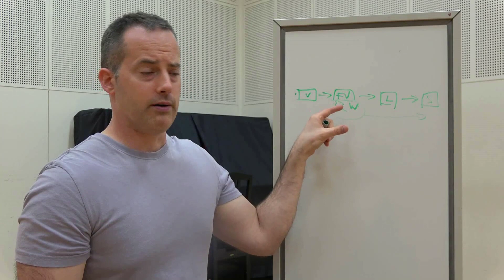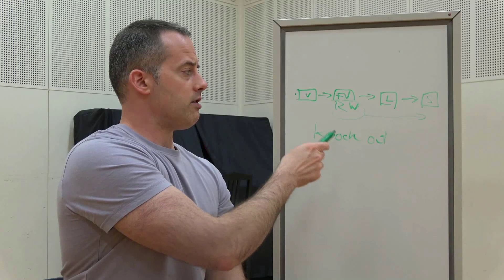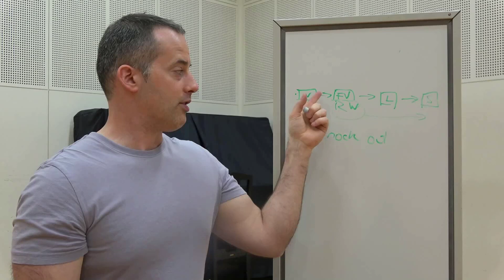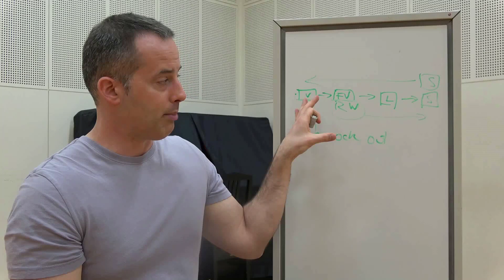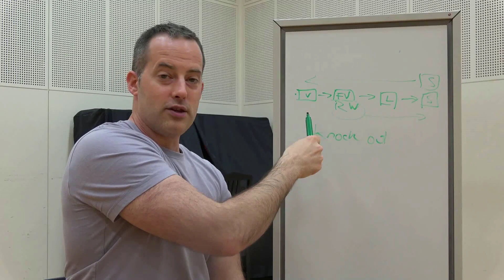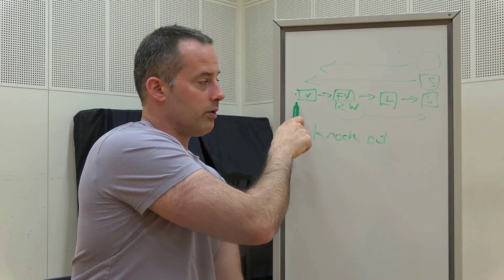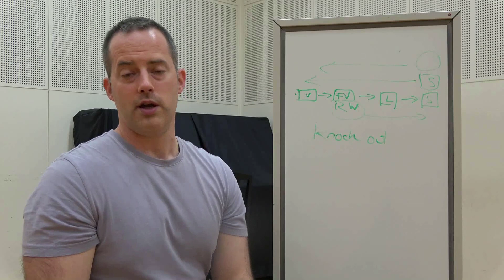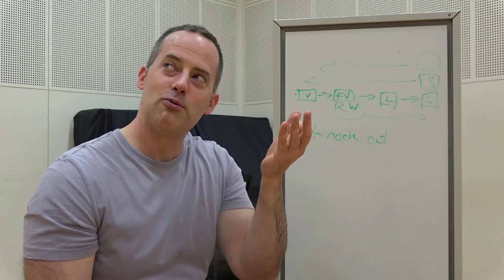◀️ You Must Learn English Backwards To Speak Fluently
In this video, I reveal how I got fluent in Japanese by learning backwards, and how you should do the same thing when learning English if you want to become a fluent, confident speaker. :)

To discover hundreds more great ways to sound more native, improve your speaking confidence and become more fluent, just do these three simple things, RIGHT NOW.

2. to download my #1 eBook guide to fast fluency, FREE! And…

3. to watch the most popular video on English fluency here on YouTube!